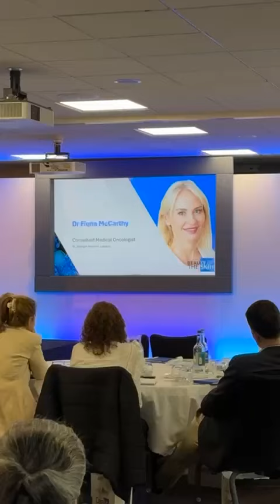L'Oreal Beauty Of The Skin Event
We partnered once again with the amazing team from L’Oréal Dermatological Beauty Midlands to help them with their annual ‘Beauty Of The Skin’ event held at none other than the National Space Centre.  We looked after everything from the initial brief, including finding the ‘out of this world’ venue, as well as providing all of the production elements which featured our large 98” screen and immaculate white set, full audio and AV in the room.  We are already working together on the next event and look forward to seeing where the next one will take us!